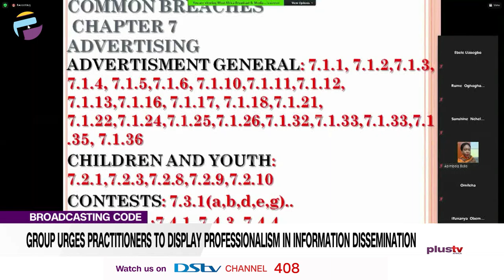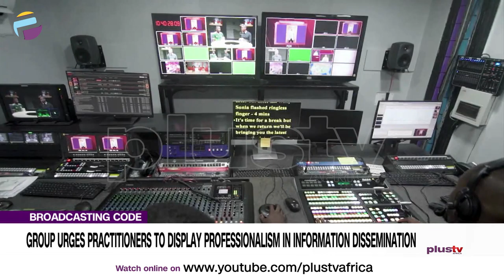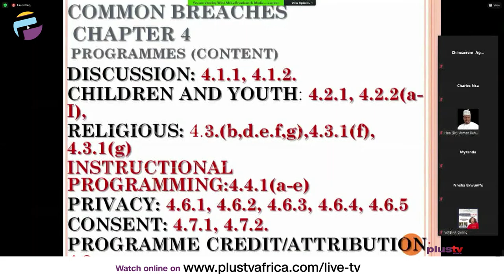Group Urges Practitioners To Display Professionalism In Information Dissemination | NEWS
Broadcasters have been charged to ensure that they comply with the rules as set out in the National Broadcasting Code by upholding when disseminating information.

Our correspondent Jacinta Obiukwu has more.